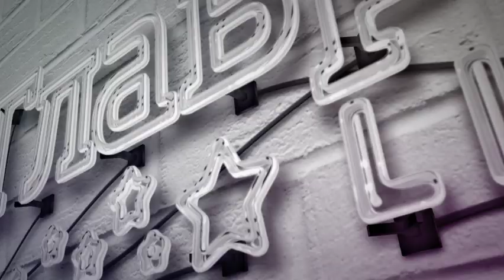Холостячка Мишина поймала букет невесты на свадьбе подруги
Холостячка Ксения Мишина нова подогрела слухи об отношениях с Эллертом, когда их застукали вместе на свадьбе друзей